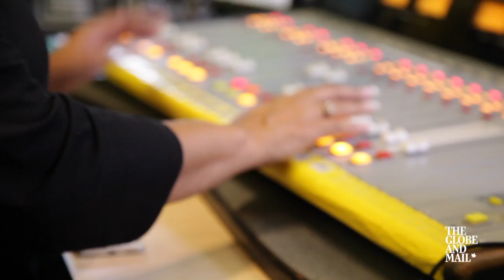Learning Jamaican patois, the new Toronto slang with deep roots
Carrie Mullings, a reggae DJ in Toronto, discusses how her Jamaican immigrant father taught her patois and why it is important that she passes it on to the next generation.